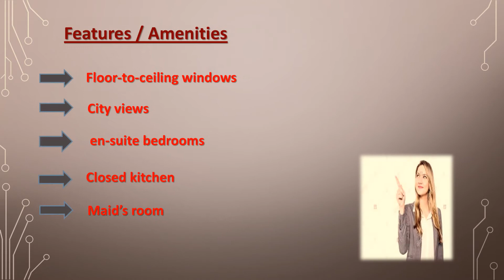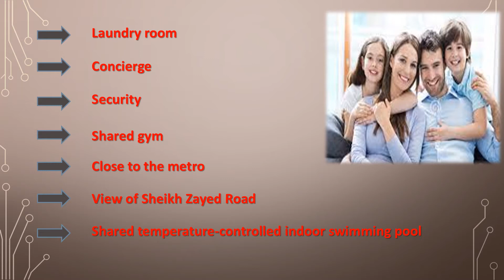3 BEDROOMS APARTMENT FOR RENT IN DUBAI II RENTAL APARTMENT IN DUBAI II LIVING COST IN DUBAI 2021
Apartment Details:
Bedroom(s)  : 03
Washroom(s) : 04
Area   : 1500 SQFT.
Rent   : 110,000/- AED Yearly
Location  : Dubai

Features / Amenities
• Floor-to-ceiling windows
• City views
• En-suite bedrooms
• Closed kitchen
• Kitchen appliances
• Maid’s room
• Laundry room
• Concierge
• Security
• Shared gym
• Shared temperature-controlled indoor swimming pool
• View of Sheikh Zayed Road
• Close to the metro
• Close to banks
• Close to school
• Close to a hospital
• Close to hotels and restaurants
• 5-mins away from The Dubai Mall

Highlights
• Free move
• Floor-to-ceiling windows
• Community views
• Laundry room
• Free maintenance
• Landscaped garden
• Children's play area
• Near supermarket
• Near coffee shop
• Near laundry
• Near beauty salon
• ATM facility